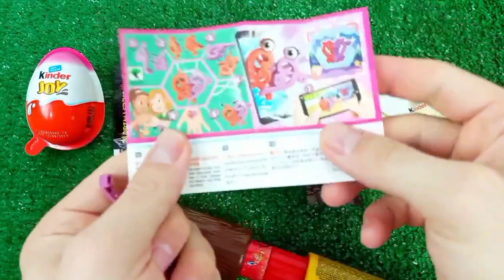ASMR RAINBOW DESSERTS FROZEN NIK-L- NIP COLOR ICE CREAM 무지개 디저트 얼린 닉 클립 아이스크림 먹방 MUKBANG CANDY